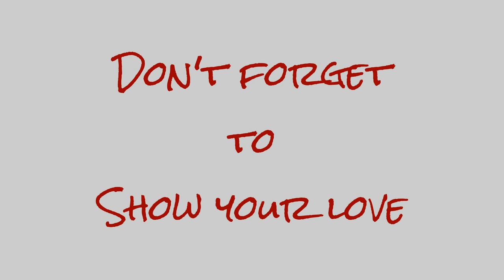I Finished Painting The Living Room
Christi finishes painting the last wall in the living room and puts a third coat on the entire room.

Poshmark: RivertonResale